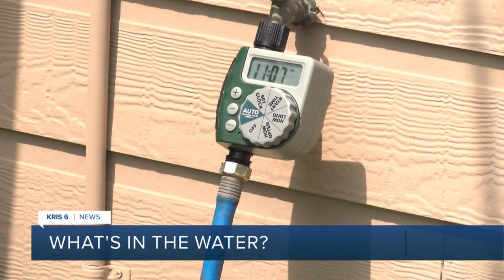Alice resident concerned about the water coming from her home